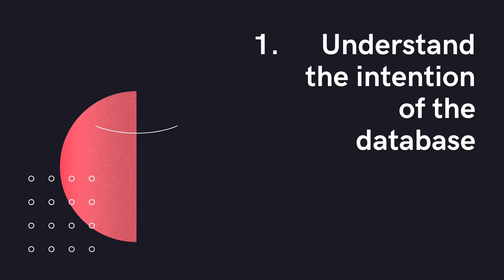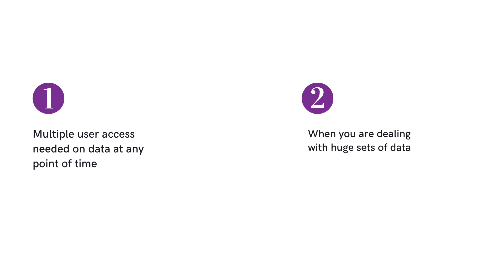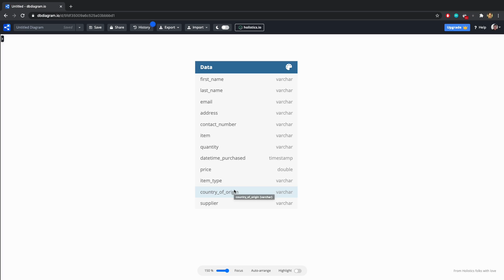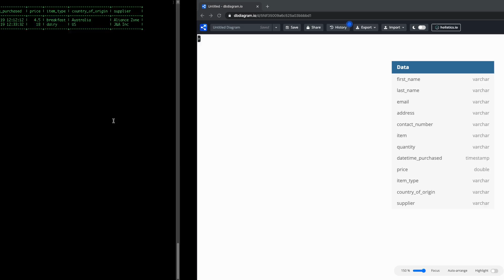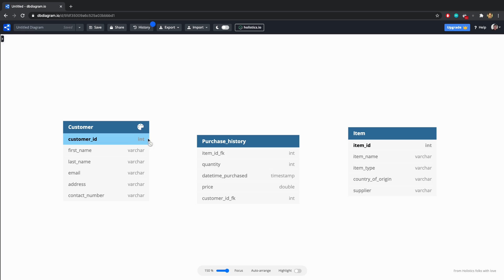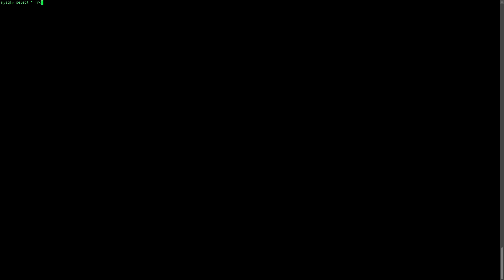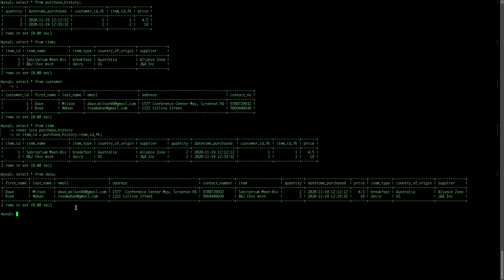SQL tutorial - Ep 1: Database design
This is the first video of our SQL tutorial series and here, we provide an overview of database design. Database design is the very first step of creating any project and should never be neglected. In this video, I shared examples on how you can improve your database design and why such practice is important.

So please join in order to get the most benefit!

-About me-
Hi, I am Kian Wee, a self-taught data analyst.

Music
Marshmallow (Prod. by Lukrembo)